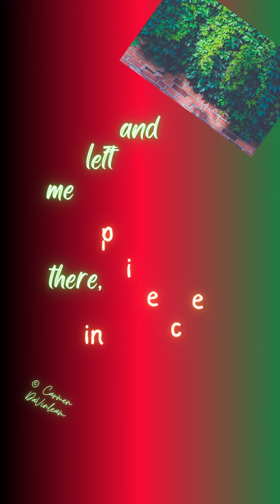Vines - Part 11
Episode of 24/7 Stories by Carmen DaVinleam - Vines Part 11